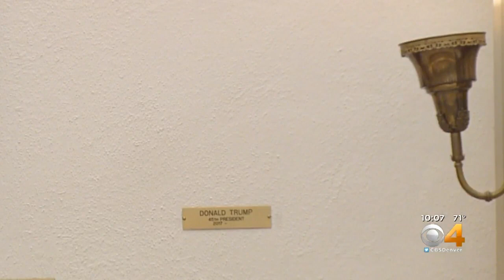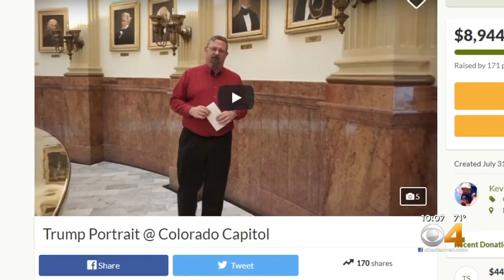Pres. Trump Portrait Unveiled At State Capitol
The portrait was commissioned to hang at the state Capitol.